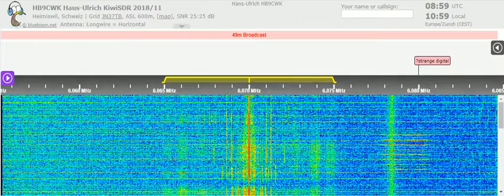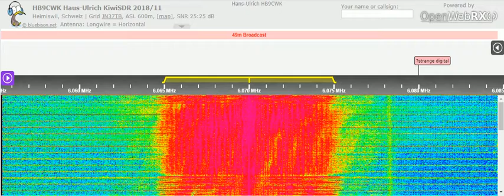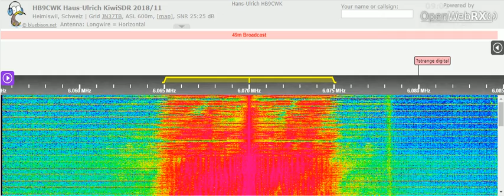25 04 2021 Radio DARC#321 in German to EaEu 0900 on 6070 Moosbrunn